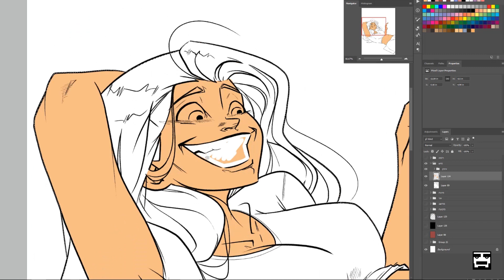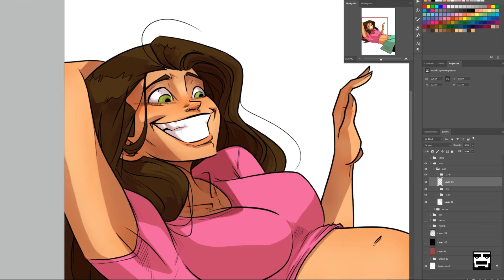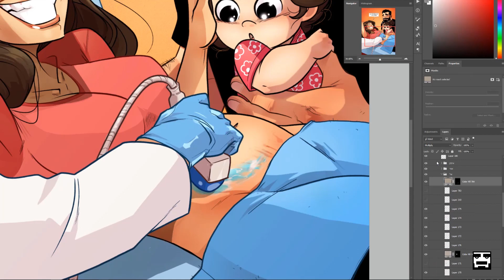One of those days - Mommy's got a bun in the oven | Behind the Scenes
Maybe some of you all ready guest it, but if not.
We are pregnant!!! :D